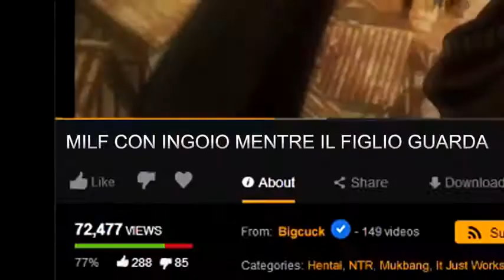Video divertenti #28 ITA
Bit64